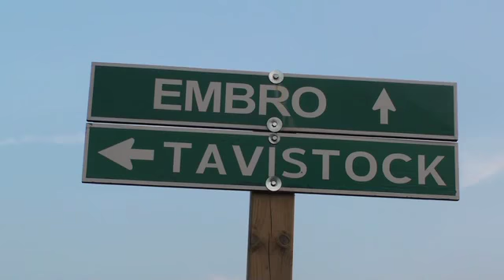Ten injured in crash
Ten people, including six children, were injured in a two-vehicle head-on collision south of Stratford, Ont., on Sunday, July 20, 2014.